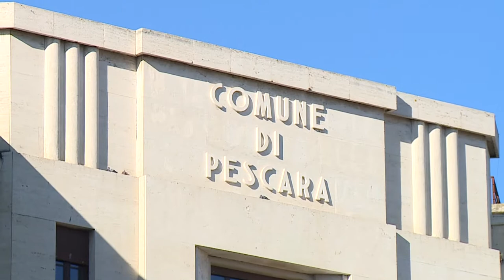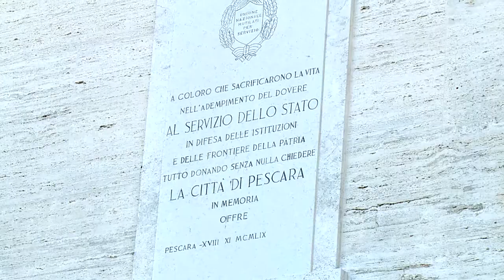Pescara, il Comune approva il Bilancio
Per la seconda volta in dieci anni il Comune di Pescara ha approvato il Bilancio. Come ha spiegato l’assessore Eugenio Seccia c’è stato, nell’ambito della discussione, anche il contributo delle opposizioni